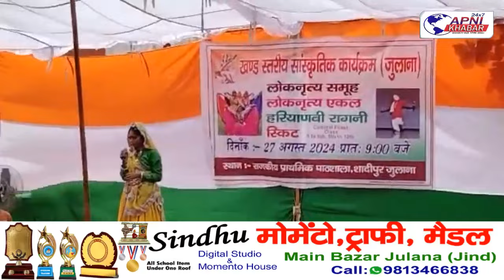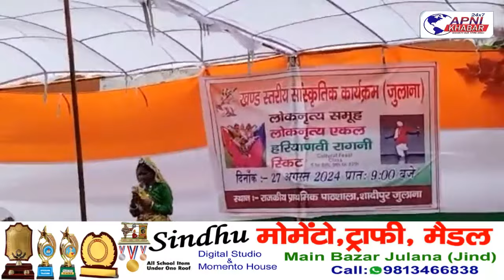जुलाना क्षेत्र के स्कूल के बच्चों ने संस्कृति कार्यक्रम में दिखाया अपनी कला का जलवा....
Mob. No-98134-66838